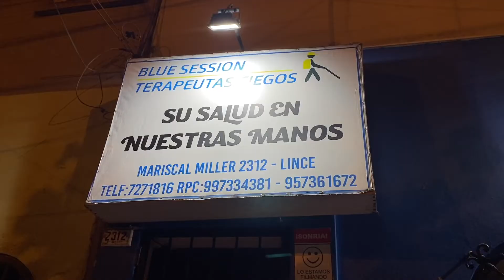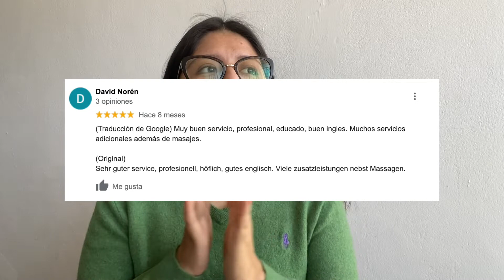Fui al centro de masajes mejor calificado de Lima, Blue Session | Mar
Hola! Esta vez visité el centro de masajes MEJOR CALIFICADO de mi ciudad (en Google Maps) y les cuento mi experiencia. Blue Session es un centro terapéutico que ofrece servicios de masajes, podología y cosmiatría.